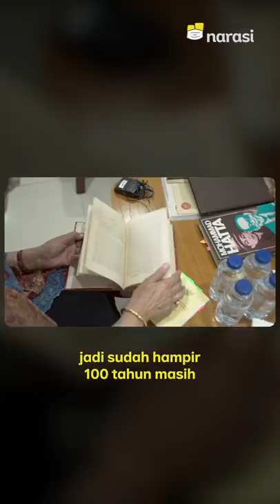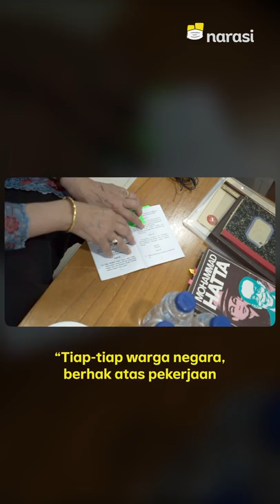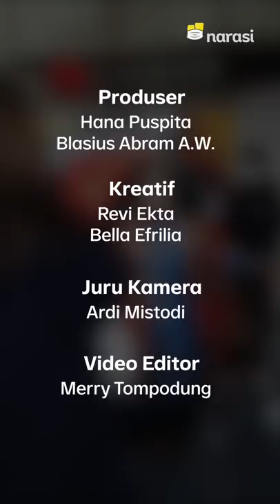Memoar Bung Hatta: Buku Catatan dan Penggaris Kesayangan: Di Balik Layar Mata Najwa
Meutia Hatta, putri pertama Bung Hatta membawa barang-barang peninggalan Bung Hatta ke studio Mata Najwa. Ada buku, penggaris, surat wasiat dan memoar. Beliau bercerita bahwa Bung Hatta adalah sosok orang yang rapi, hal ini tercermin dari tulisan yang ada di buku-buku tulisnya.

Kak Najwa Shihab berkesempatan melihat dan memegang langsung penggaris yang biasa digunakan Bung Hatta, serta buku semasa Bung Hatta berkuliah, masih tersimpan rapi. Kata Bu Meutia Hatta, buku tersebut usianya hampir 100 tahun, lho.

Tonton Catatan Najwa eps. [Memoar Bung Hatta: Buku Catatan dan Penggaris Kesayangan: Di Balik Layar Mata Najwa] dan episode lainnya hanya di atau klik

(Narasi)